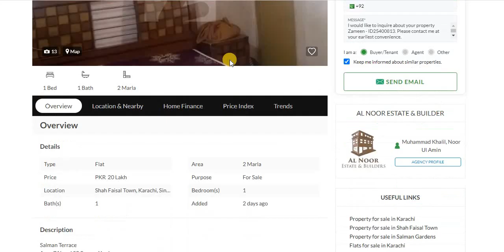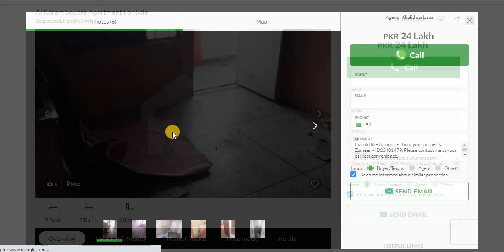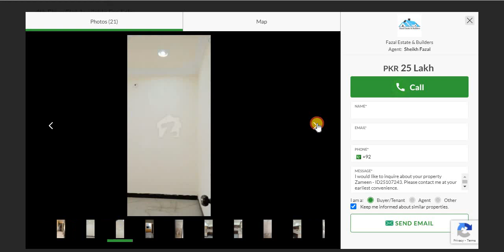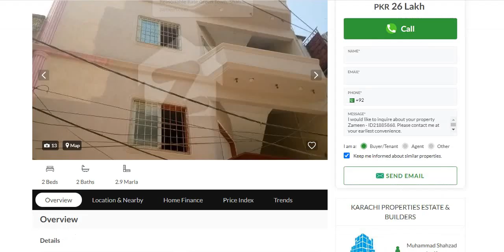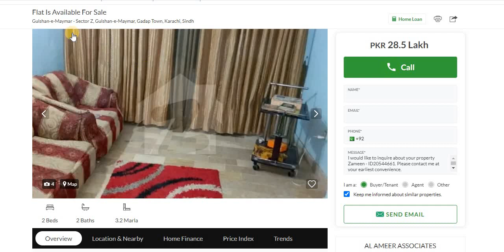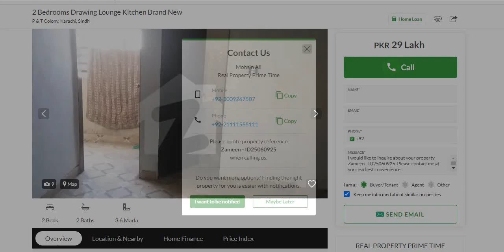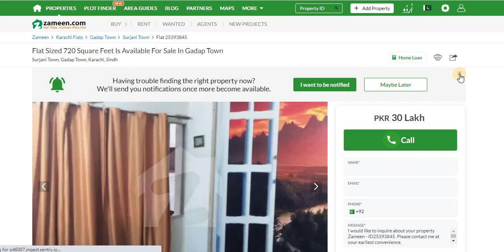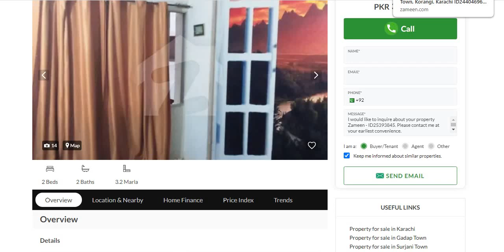20 Flats for Sale in Karachi - Low Price Flat for Sale In Karachi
shorturl.at/tzM67

450 Square Feet Flat In Shah Faisal Town For Sale
Micassa Apartment 1st Floor Flat Near Civic Center
Gulshan-e-Iqbal, Gulshan-e-Iqbal Town, Karachi, Sindh
Flat Is Available For Sale
Korangi - Sector 31-G, Korangi, Karachi, Sindh
Al Karam Square Apartment For Sale
Liaquatabad, Karachi, Sindh
Flat Of 540 Square Feet For Sale In Korangi
Allahwala Town, Korangi, Karachi, Sindh
4th Floor Flat Available For Sale
Korangi, Karachi, Sindh
New Apartment For Sale In A Reasonable Rate
Green Town, Shah Faisal Town, Karachi, Sindh
550 Square Feet Flat In Garden West Is Best Option
Garden West, Karachi, Sindh
Brand New Flat Is Available For Sale
Mehmoodabad Number 1, Mehmoodabad, Karachi, Sindh
Flat Is Available Sale In Fb Area
Federal B Area - Block 7, Federal B Area, Karachi, Sindh
Gulshan-e-Maymar - Sector Z, Gulshan-e-Maymar, Gadap Town, Karachi, Sindh
550 Square Feet Flat Is Available For Sale
2 Bedrooms Drawing Lounge Kitchen Brand New
P & T Colony, Karachi, Sindh
1st Floor Flat Is Available For Sale
Shamsi Society, Shah Faisal Town, Karachi, Sindh
New Flat For Sale In Sector 4 B
Surjani Town - Sector 4B, Surjani Town, Gadap Town, Karachi, Sindh
Neocon Heights Brand New Flat For Sale Car Parking 2 Lift 1 Passenger 1 Cargo Lift
Gulistan-e-Jauhar - Block 19, Gulistan-e-Jauhar, Karachi, Sindh
Shahra-e-Faisal, Karachi, Sindh
Flat Is Available For Sale Surjani Twon Main Road Good Location
Others, Surjani Town, Gadap Town, Karachi, Sindh
Flat Sized 720 Square Feet Is Available For Sale In Gadap Town
Surjani Town, Gadap Town, Karachi, Sindh

دار ہیں۔ وڈیو میں بتائی گئی معلومات انٹرنیٹ پہ اشتہار کی صورت میں دستیاب ہیں جنہیں انفارمیشن کے مقصد کی خاطر آپ کے ساتھ شئیر کیا گیا ہے۔ تمام لین دین کے معاملات اپنی زمہ داری اور سمجھ بوجھ کے مطابق کریں۔ شکری